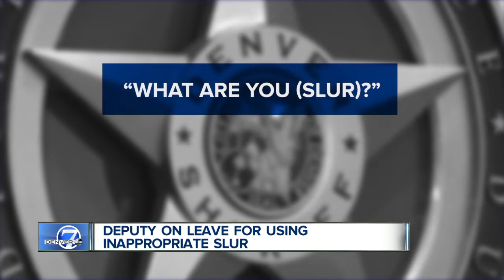Denver 7 Latest Headlines | November 9, 8am